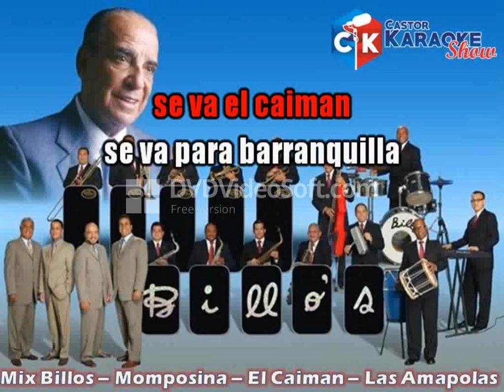karaoke mix billos momposina se va el caiman las amapolas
DISPONIBLE CONTACTANOS